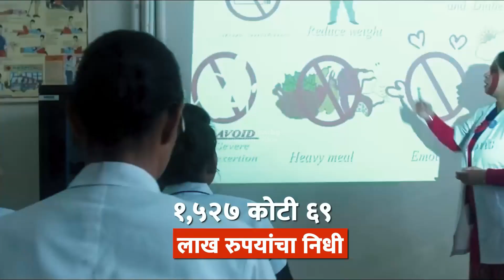माननीय मुख्यमंत्री श्री एकनाथ शिंदे | Shri Eknath Shinde CM | General Election | BJP | ShevSena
General elections are being held in India from 19 April to 1 June 2024 in seven phases, to elect 543 members of the Lok Sabha. The votes will be counted and the results will be declared on 4 June 2024.

२०२४ लोकसभा निवडणुका भारताच्या १८व्या लोकसभेचे ५४३ सदस्य निवडण्यासाठी १९ एप्रिल ते १ जून, २०२४ दरम्यान होतील. ही निवडणूक सात वेगवेगळ्या टप्प्यात होणार असून ४ जून, २०२४ रोजी निकाल जाहीर होतील. मतदारसंख्येनुसार ही निवडणूक जगातील आत्तापर्यंतची सगळ्यात मोठी निवडणूक असेल.